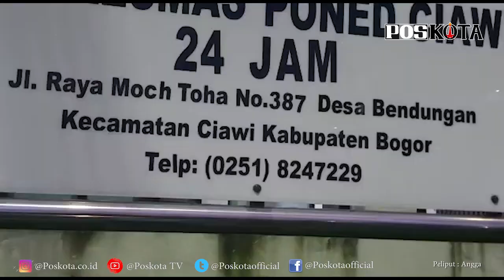UPDATE SUASANA LALIN JALUR UTAMA PUNCAK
Suasana kendaraan di Jalan Raya Moch Toha Desa Bendungan Ciawi jalur utama menuju Puncak dan GT Ciawi dikedua arahnya ramai lancar